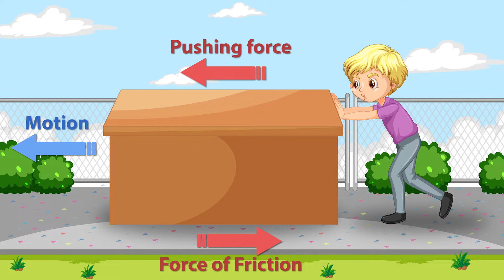Forces in the Playground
Today, we're visiting a place familiar to all of us - a playground. It's not just a place of fun and laughter; it's also a fantastic real-world setting to explore and understand the concepts of force and motion.

So, let's embark on this exciting journey and uncover the science hidden in plain sight at a playground.

Let's start with the concept of motion. In science, motion is defined as any change in the position of an object over time. In other words, when an object is in motion, its position changes compared to something else. A simple example of setting something in motion is kicking a ball. When you kick a ball, you are changing its position from where it sits on the ground to wherever it lands. While the ball is sailing through the air, its position is changing, so it's in motion. When it lands and comes to rest, its position is no longer changing, it is a rest and no longer in motion.

We can describe motion in different ways. Take a swing, for instance. When you're on a swing, you experience back and forth motion. You move away from and towards the swing set, creating an arc in the air. This is a perfect example of to-and-fro motion.

Next, consider a slide. When you slide down, your movement is in a straight line from the top to the bottom.

How about a seesaw? When you ride on a seesaw, you move up and down. As one end goes up, the other goes down. This up and down motion is another way objects can move.

Lastly, think of a carousel. On a carousel, you move round and round in a circle.

A lot of what we know about motion and the forces behind them comes from a very smart scientist named Sir Isaac Newton. He came up with some important laws about motion that help us understand why and how objects move in the way they do. One such law is that when an object is at rest, meaning not in motion, it will remain at rest until a force acts upon it. Take a swing in a playground, for example. When a person sits on the swing, they are not in motion. But when someone applies a force to the swing, like a push or a pull, the swing starts to move. This shows Newton's law in action: the swing stays still until a force (the push or pull) makes it move.

Newton also stated that an object in motion will stay in motion unless acted upon by an external force. For example, when you throw a ball, you set it in motion. And when you catch the ball, you apply a force that stops its motion.

Now, let's delve into the example of the swing again. When you are no longer being pushed, the back and forth motion of the swing gradually slows down, and eventually, you stop moving. This slowing down happens due to two main forces: gravity and friction.

Gravity is the force that pulls everything towards the Earth. When you swing upwards, gravity is pulling you back down and as you go up again on the other side, it slows you down. This process repeats, but with each swing, you go a little less high than before.

Friction is the resistance that one surface or object encounters when moving over another. In the context of a swing, there are two types of friction at play. First, there's the friction between the ropes or chains of the swing and the top bar where they are attached. This friction works against the motion of the swing, gradually reducing its speed.

The second type of friction is air resistance, which is the force air exerts against a moving object. As you swing, you and the swing have to push through the air. This creates a force that resists your motion, known as air resistance. This air resistance, along with the friction at the swing's pivot point, works to slow down the swing's motion, eventually bringing it to a stop.

Gravity and friction are also in action when you move down a slide. As you sit at the top of the slide, gravity is the force that pulls you towards the earth, causing you to slide down. The steeper the slide, the greater the force of gravity, and the faster you'll go. However, as you're sliding down, there's also friction between you and the surface of the slide. This friction opposes your motion, slowing you down and eventually stop moving.

Think about some other ways things move in a playground. How do forces like pushes and pulls, gravity and friction affect their motion?